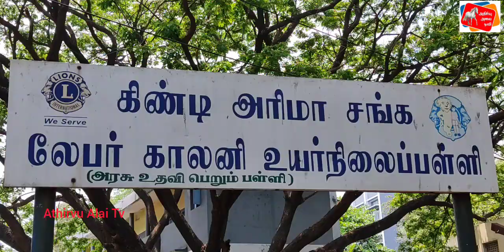பள்ளி மாணவர்களின் திறமையை வெளிக் கொண்டுவர கிண்டி அரிமா சங்க பள்ளி நடத்திய அறிவியல் கண்காட்சி!..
சென்னை கிண்டியில் அமைந்துள்ள கிண்டி அரிமா சங்க லேபர் காலனி உயர்நிலைப் பள்ளியில் பயிலும் மாணவ மாணவிகளின் திறமையை வளர்க்கும் விதமாக அறிவியல் கண்காட்சி பள்ளி வளாகத்தில் அமைந்துள்ள சோழர் அரங்கத்தில் நடைபெற்றது.

நடைபெற்ற இந்த கண்காட்சியில் 50க்கும் மேற்பட்ட மாணவ மாணவிகள் கலந்து கொண்டு தங்கள் அறிவியல் திறமையை  வெளிப்படுத்தும் விதமாக தாங்கள் உருவாக்கிய சாதனங்களை காட்சிப்படுத்தி இருந்தனர்.

இந்தப் பள்ளியைச் சார்ந்த முதல் துணை நிலை ஆளுநர், பள்ளியின் செயலாளர் மற்றும் தாளாளர் MJF Ln.K.R. ஜெயக்குமார், இரண்டாம் துணை நிலை ஆளுநர் Ln.M.பிரவீன்லால், முன்னாள் ஆளுநர் PMJF Dr.G. மணிலால், MJF
Ln.பாலசுப்பிரமணியம்,Ln சக்தி ஐயப்பன் ஆகியோர்
கலந்து கொண்டு மாணவர்கள் உருவாக்கிய அறிவியல் சாதனங்களை பார்வையிட்டு மாணவ மாணவிகளிடம் விளக்கங்களை கேட்டு அவர்கள் திறமையை பாராட்டி,இந்த அறிவியல் கண்காட்சியில் கலந்து கொண்ட மாணவ மாணவியர்களுக்கு சான்றிதழ்களை வழங்கினார்.

மேலும் அருகில் உள்ள பள்ளியைச் சார்ந்த மாணவ மாணவியர் இந்த கண்காட்சியை கண்டு தங்கள் கருத்துக்களை மற்ற மாணவர்களுடன் பகிர்ந்து கொண்டனர்.

நடைபெற்ற இந்த நிகழ்வில் பள்ளியைச் சார்ந்த ஆசிரியை பெருமக்கள் கலந்துகொண்டு மாணவ மாணவிகளை ஊக்குவித்தனர்.

பள்ளி நிர்வாகிகள் கூட்டாக செய்தியாளர்களை சந்தித்தனர் அப்போது பேசிய அவர்கள்,
லயன்ஸ் கிளப் பள்ளி ஆரம்பிக்கப்பட்டு 59 வருடங்கள் ஆகிறது இந்த வருடம் தான் நாங்கள் முதன்முதலாக எங்கள் பள்ளி மாணவ மாணவிகளின் திறமையை வெளியே கொண்டு வர வேண்டும் என்பதற்காக இந்த அறிவியல் கண்காட்சியை ஏற்பாடு செய்துள்ளோம்.

மூன்றாவது வகுப்பு முதல் பத்தாவது வகுப்பு வரை படிக்கும் எங்கள் பள்ளி மாணவர்களுடைய திறமையை வெளியே கொண்டு வந்திருக்கிறோம் அதற்கு ஆசிரியர் பெருமக்களும் துணை நின்று இருக்கிறார்கள் என்று தெரிவித்தனர்.

அறிவியல் கண்காட்சி மிகச் சிறப்பாக நிறைவு பெற்றது பின்னர் பள்ளியின் சார்பாக அமைக்கப்பட்டிருந்த இலவச நீர் மோர் பந்தலில் நிர்வாகிகள் பொதுமக்களுக்கு நீர் மோர் வழங்கினார்.